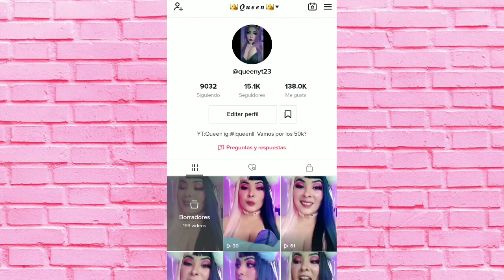𝓨𝓪 𝓼𝓸𝓶𝓸𝓼 15𝓴 𝓮𝓷 𝓽𝓲𝓴𝓽𝓸𝓴 🌸 𝓜𝓾𝓬𝓱𝓪𝓼 𝓰𝓻𝓪𝓬𝓲𝓪𝓼 𝓕𝓪𝓶𝓲𝓵𝓲𝓪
MI HERMOSA FAMILIA MUCHAS GRACIAS POR TODO SU APOYÓ

ME HACE MUY FELIZ QUE ESTA HERMOSA FAMILIA SIGUE CRECIENDO 💕

𝑫𝒆𝒔𝒆𝒂𝒔 𝒄𝒐𝒏𝒕𝒂𝒄𝒕𝒂𝒓𝒎𝒆?

𝑰𝒎𝒗𝒖
iQueenll

𝑺𝒆𝒄𝒐𝒏𝒅𝒍𝒊𝒇𝒆
iqueenll

𝑭𝒂𝒎𝒊𝒍𝒊𝒂 𝒍𝒆𝒔 𝒅𝒆𝒔𝒆𝒐 𝒖𝒏 𝒉𝒆𝒓𝒎𝒐𝒔𝒐 𝒇𝒊𝒏 𝒅𝒆 𝒔𝒆𝒎𝒂𝒏𝒂 ❤